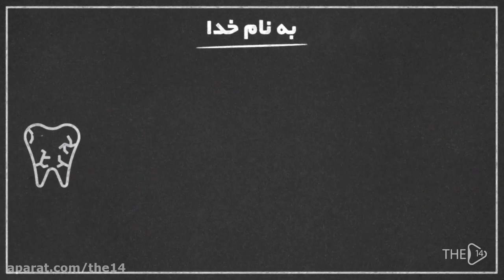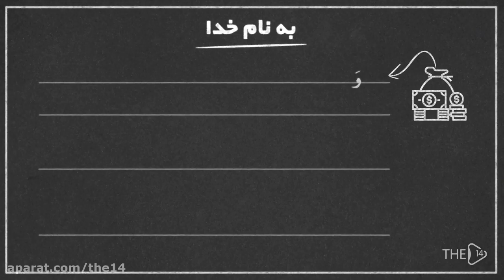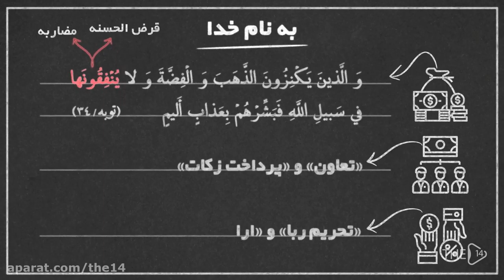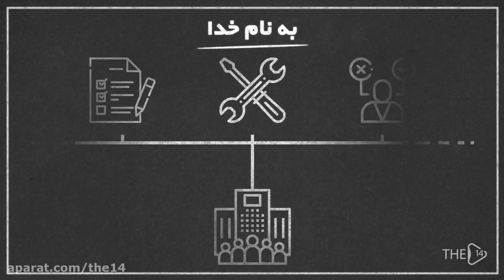ایا اسلام برای تورم برنامه ای دارد؟